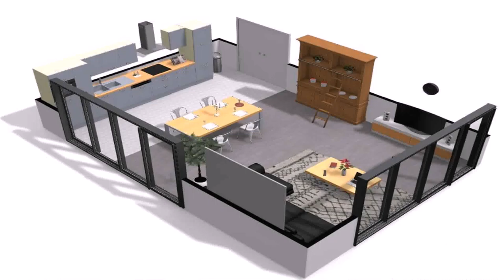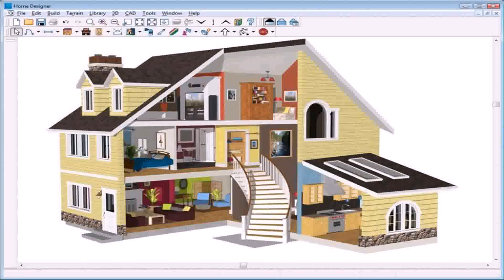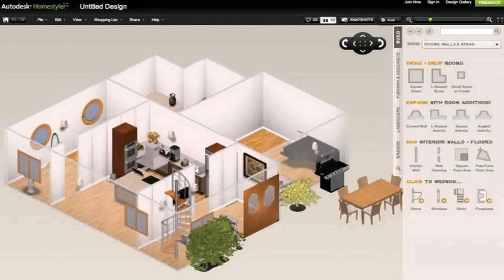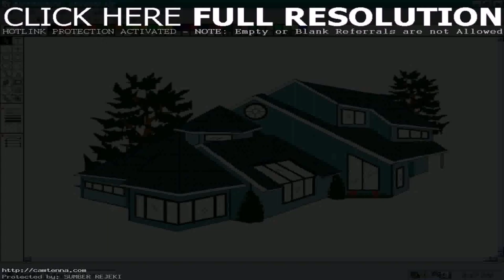Design Your Own Home Architecture - Gif Maker DaddyGif.com (see description)